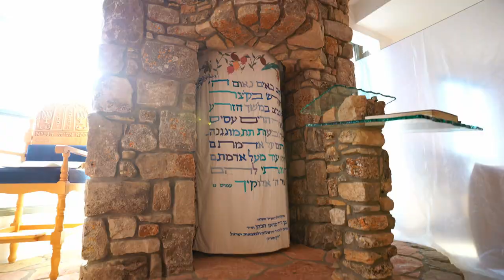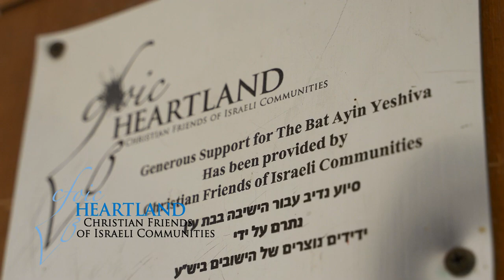Community at a Glance: Bat Ayin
Life in Bat Ayin is grounded in the service of God, Bible studies, and creativity. Residents, united in their search for deep spiritual connections, in every aspect of everyday lives, have created a community where Bible study is at its core, and residents express their spiritual devotion through the arts, with many residents working as musicians, artists, Torah Scribes, farmers, and scholars. This short film, the next in CFOIC Heartland's Community at a Glance series, enables you to experience the beauty and uniqueness of Bat Ayin. If you can't visit in person, this is the next best thing.

Stay up to date with all our new videos by joining our mailing list and following us on social media!

Christian Friends of Israeli Communities was established in 1995 in response to the Oslo Process, which ceded land to the Arabs in the heart of Biblical Israel. For more than twenty years, CFOIC Heartland has stood steadfastly with those Jews who are at greatest risk in Israel -- those whose very homes are threatened with destruction, those who face terrorism on a daily basis, and those whose core values and daily lives are based on Biblical principles.